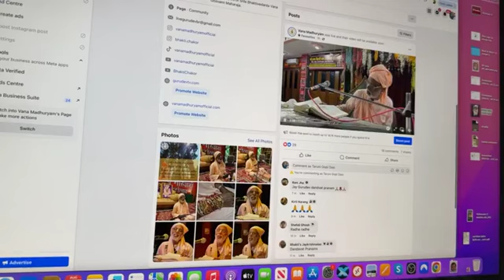22/08/24 - (Manhã) - A Beleza de Prema. Délhi/Índia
22/08/2024 - Harikatha da Manhã - Délhi/Índia

Tema: A Beleza de Prema

- Raya Ramananda e Mahaprabhu falam sobre prema-vilasa-vivarta (redemoinho do amor).
- ⁠Sobre os livros Prema Vilasa Vivarta e Prema Vivarta de Raya Ramananda e Jagadananda Pandita.
- ⁠A origem do prema é nayana-priti, o amor que surge ao primeiro olhar.
- ⁠História dos dois brahmanas e de Saksi Gopala Thakuraji.
- ⁠Converse com a Deidade e a Deidade vai conversar com você.
- ⁠Passe o bálsamo do amor divino nos seus olhos.
- ⁠Lindas lilas carinhosas de Sanatana Gosvami e Lokanatha Gosvami com suas respectivas Thakurajis.
- ⁠História da família rica que tinha Laksmi Devi em casa. Eles pedem como benção que o amor esteja presente na família.
- ⁠Não há diferença entre Deus, Seu corpo, Suas encarnações e Sua maya.
- ⁠A alma é eterna, não nasce nem morre.
- ⁠Prema começa com o contato visual.
- ⁠Os diferentes premas: sadhani-prema de Kubja; samanjasa-prema das rainhas de Dvaraka; samartha-prema das gopis; e ainda existem os premas dos seres da natureza.
- ⁠Várias doces lilas de Radha e Krsna.
- ⁠Sloka que afirma existir qualidades contraditórias em Radha e Krsna: āmi yaiche paraspara viruddha-dharmāśraya… (CC Adi-lila 4.127).
- ⁠Por uma vida apenas, ouçam! Não precisam nem entender, apenas ouçam!Site Vana Madhuryam TV em português: